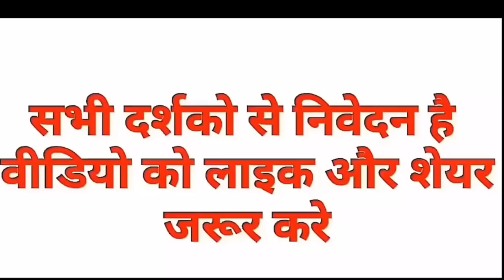Rahul Gandhi Funny Speech Rahul Gandhi New Comedy Rahul Gandhi Funny Comedy $